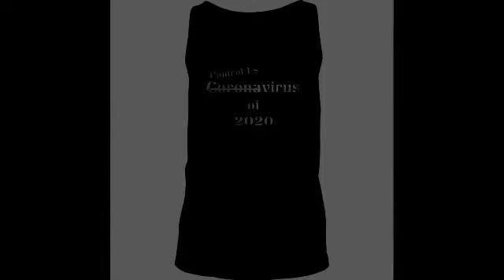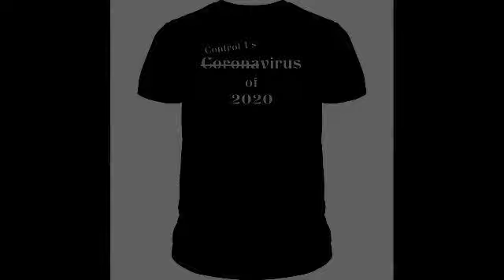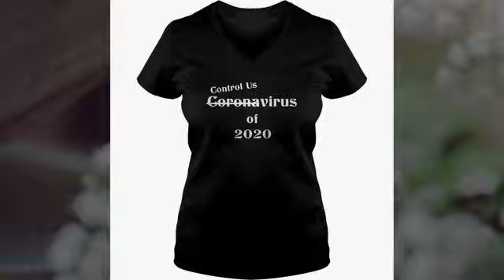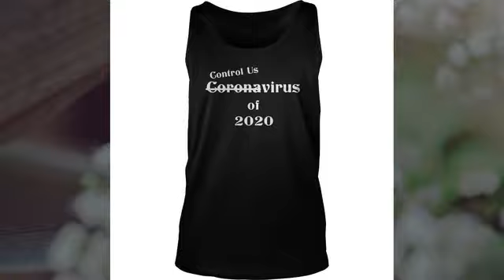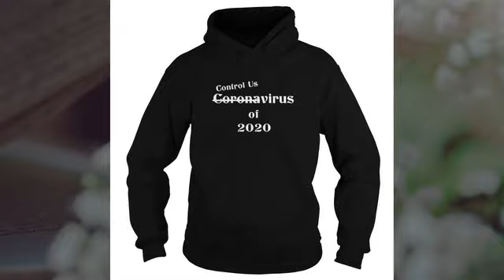Control Us Coronavirus of 2020 shirt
Control Us Coronavirus of 2020 shirt, Hoodie , Tank-top, Tee For Men’s Shirt, Women’s tee shirts, Kids Tee, Boy Shirt, Girl T shirts.